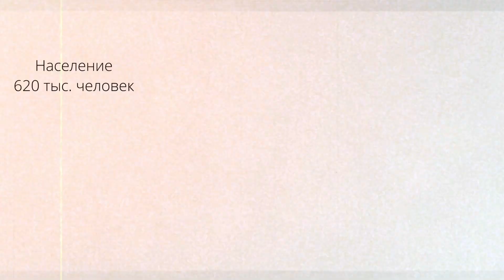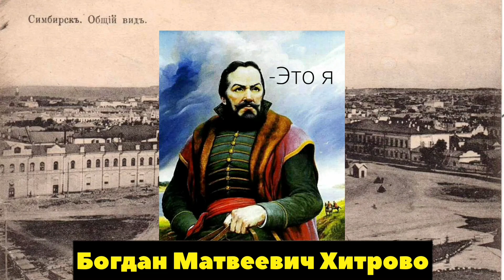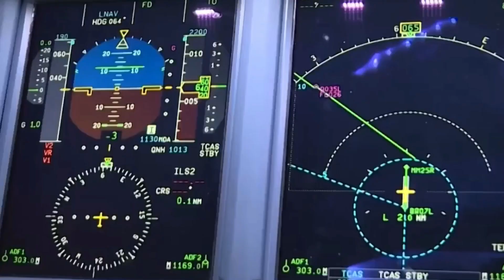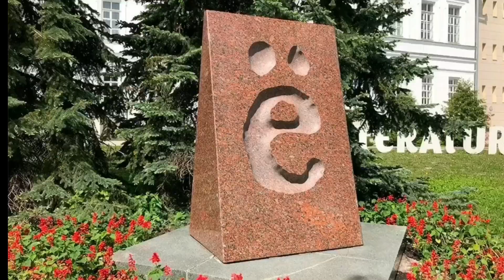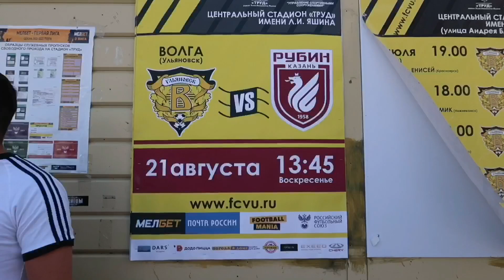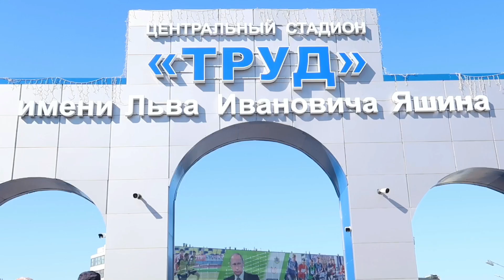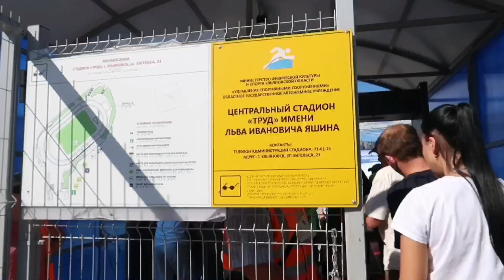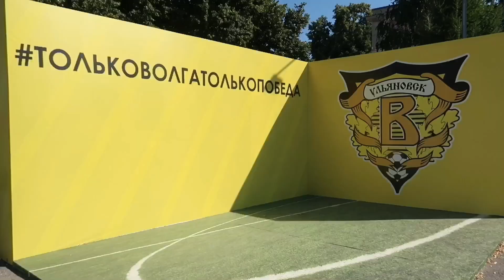Стойкие новички Первой Лиги! Гостевая трибуна! Новые эмоции. мини-выезд в Ульяновск.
В этом выпуске, я отправился в Ульяновск. Но не один, а с болельщиками "Рубина". Рассказываю про город, стадион, местную команду, ну и конечно же атмосферу гостевой трибуны.
Это мини-выезд в Ульяновск.

Sam Sebe Production